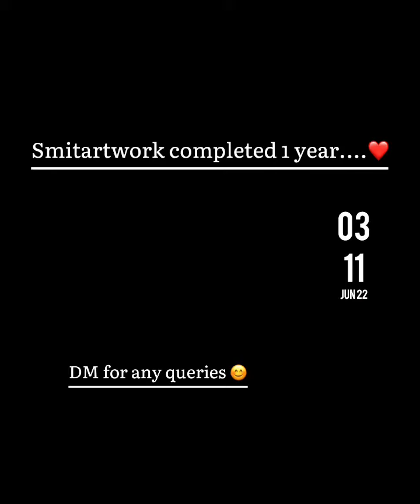One year completed to Smitartwork classes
So if this video help you in any way, make sure you hit that thumbs up button, I only know whether not continue the certain kind of content according to your thumbs up...